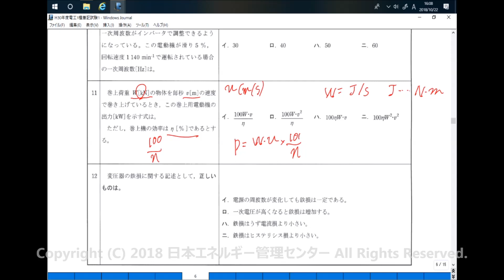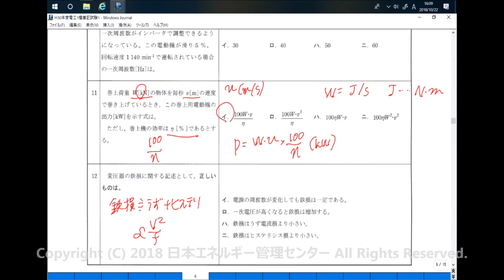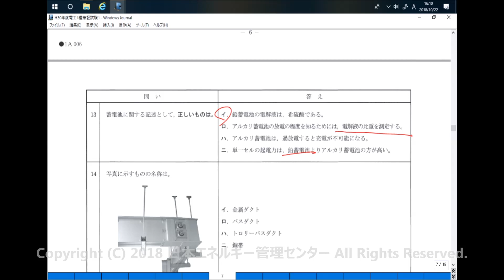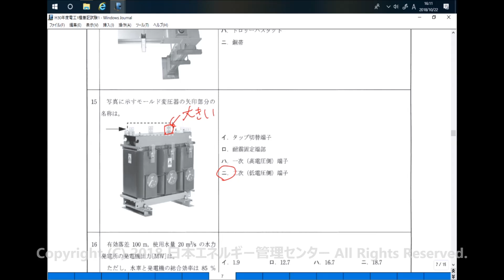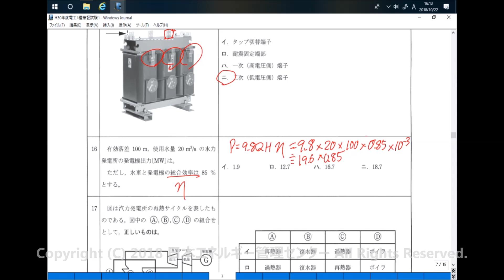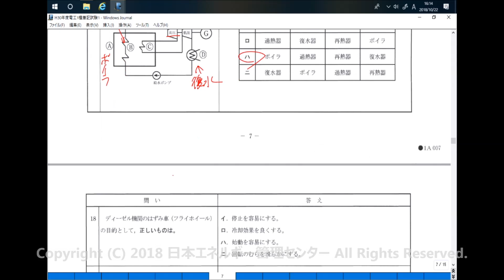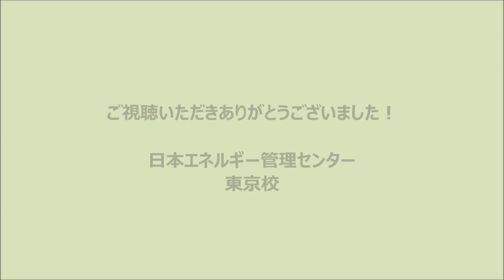2018年度 第１種電工 筆記試験問題解説②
10月7日に実施された、H30年度第一種電気工事士筆記試験の問題解説動画です。今回は第二弾として、Q11～Q20を解説します。

今年の問題は昨年までに比べてかなり難易度が高くなっています。来年の対策のためにも、是非今年の振り返りを行いましょう。